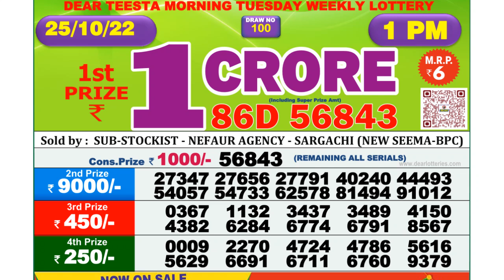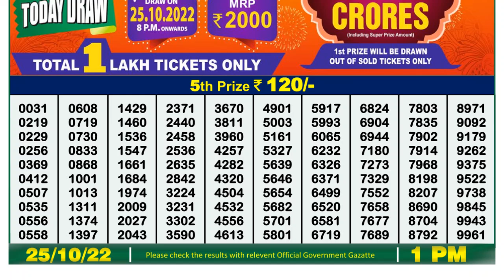Dear Lottery Sambad 1pm today 25.10.22 Nagaland State Lottery Result